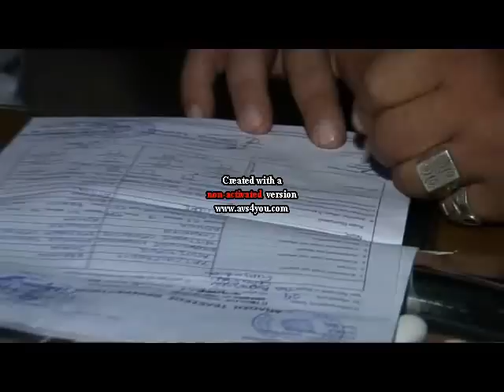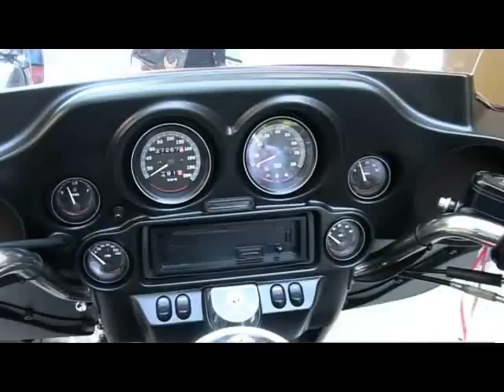greek harley davidson wedding - last minute entry for Discover More 2015 Apostolos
Hallo, I'm Apostolos from Greece!
I am 41 years old and i love harleys since i can remember my self!
I used to have a fxr, but now i ride an ultra classic.
I am a full member of Harley Davidson Club Hellas since 2004, and my first bike was a bmw r 51, model of 1952, when i was 18.
I am an extremely experienced driver, i can ride long distances, in any weather condition, day or night.
I don't believe there is a perfect ride round Europe, cause every ride on a harley is perfect, my dream is to ride round the world with a harley, and when this comes to an end, to start all over again! A complete ride, watching all the sceneries, mountain, sea, open roads and traffic etc and meeting all challenges concerning the weather, is the best!
More Detailed itinerary: Greece Athens, E75, Thessaloniki,E79 Bulgaria,Sofia E79,E83,Pleven,Byala,E85 Giurgiu,E85 Bucuresti,E81 Sibiu,A1Deva,E68 Arad,E68 Mako,M43,Szeged M5,E71 Budapest,E60 Bratislava,Wien,E461,Brno,E462,E442 Olomouc, Ostrava,A1 Katowice,Czestochowa,E75,trybunalskiE67, Warszawa, E67 Augustow, S61 Suwalki, E67 Kaunas, E67 Parenezys, E67,A5 Riga, E67, Parnu, E67,E265 Tallinn, Ferry, Helsinki, Espoo,1-E18, Turku Abo, Kapellskar, E18, Stockholm, E18 Orebro, E18, Karlstad, E18 Oslo, E18 Kristiansand, ferry, Hirtshals, Aalborg, E45 Vejle, E45, Flensburg, Schnelsen, Hamburg, 261,E22, Oyten, E234, Bremen, E37 Osnabruk, E30, Apeldoorn, E30,E231, Amsterdam, E35, E25 Vianen, s-Hertogenbosch, E25 Eindhoven, E25 Luxemburg, A3,A13,E29,620, Saarbrucken, E50, Beindersheim, E31, E35 Karlsruhe, E52 Sindelfingen, E41, Volkertshausen, E54 Konstanz, Zurich, E41 Cham, E41 Luzern, E35 Biasca, Lugano, Como, E35, E62, Genova, E80, San Remo, E74-A8, Allianz Riviera, A8, A57, A50 Toulon, Marseille, E714, Pellisane, A54, N113 Arles, N572-A54, N113, E15, E80, Montpellier, E15 Barcelona, E90 Zaragoza, E90, Madrid, Salamanca, E80 Viseu, A25 Albergaria-a-Velha, E1 Porto, A Coruna, E1, E70, Gigon, Bilbao, E70, E5 San Sebastian, E5, Bordeaux, E606, Angouleme, Poitiers, E5 Tours, E5 Orleans, E5 Paris, E15, E46 Beau, A1, E15, Calai, Dover, Folkestone, M20, M26 Otford, Mr5, WEst Drayton, M4 London, A40, M40, A40,Oxford.
In every of these countries i am looking forward to meet my brothers and sisters riders from the  H-D Federation Clubs Europe, and ofcourse i am looking forward for super rally 2015 in the UK in May.
My employer and my family fully support me for this ride, and i am healthy and up to it!
Please choose me!

PS: I've just heard about this contest, so i am sending you my greek - harley - wedding video. Of course my wedding was all about harleys, as my life, family, friends is connected with a harley.

I am looking forward to hearing from you soon,
Best regards, Apostolos Chatziioannou

PS 2: I can speak english well, i've lived abroad (Germany, Turkey) and in my work i speak with many associates in english.